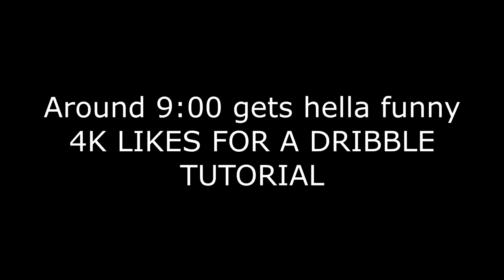My 7'1 LEGEND SPEEDBOOSTING STRETCH can do EVERYTHING on NBA 2K20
i got a new song droppin next saturday. THIS VID FUNNY ASL

Irunyew

PSN: iRunYew